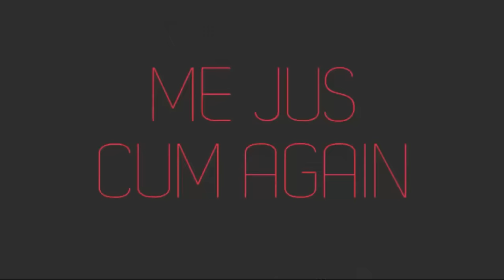Samini - Body Flame ft. Kaakie (Official Video)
Music video by Samini performing 'Body Flame'ft. Kaakie. Samini Music

PLEASE NOTE: Unauthorized upload of this video is prohibited. Any unauthorized copy on any YouTube channel will be taken down. (C) 2014. Samini Music